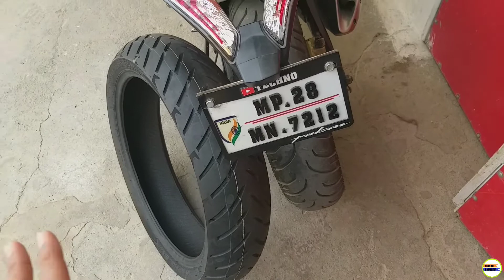Best performance tyre for rs200|value for money|Techno shubham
All bike modification parts available..

Parsvnath accessories

Mehul jain(takku)
No.7389032827

Rs_shubham200

Techno shubham